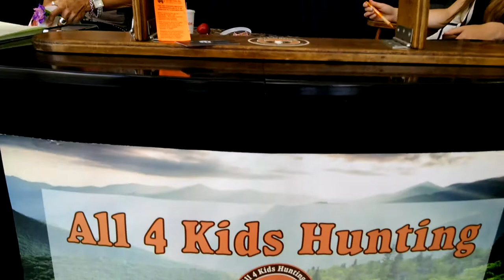All 4 Kids Hunting Organization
We had the pleasure of meeting some awesome ppl from the All 4 Kids Hunting